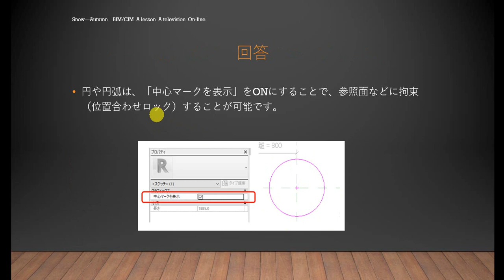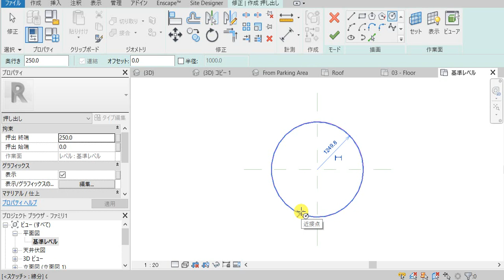Revit 円や円弧の中心点を拘束する方法 35歳からのBIM/CIM